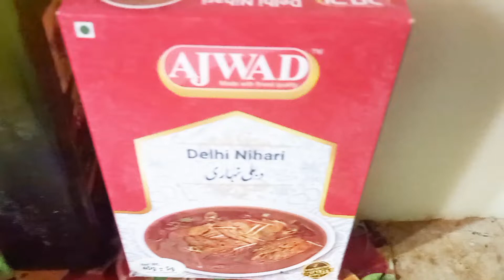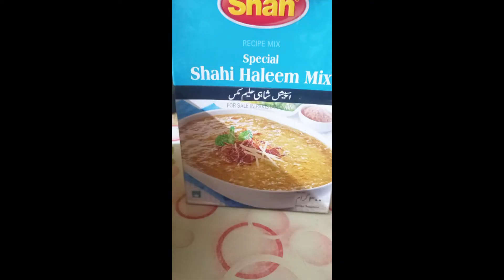Ramadan vlog series _ 10thRoza Sehr o Iftar_ Aaj iftar Ammi k ghar kya _ iftar me bhot raunaq thi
Ramadan vlog series _ 10thRoza Sehr o Iftar_ Aaj iftar Ammi k ghar kya _ iftar me bhot raunaq thi_#food
vlogs,
sehr o iftar routine,
sehr o iftar vlog,
iftar,sehri to iftar routine vlog,
eman's family vlogs,
sehri vlog,sehar o iftar
,sehri iftar time,
iftari vlog,
ramzan vlogs,
iftar vlog,
sehar o iftar ideas
,sehri to iftar vlog,
sehr o iftar
,sehri iftar vlog,
sehri routine,
sehri & iftar vlog,us vlogs,
iftar routine
,sehri and iftar vlog,u.s vlogs,
first sehr o iftar routine vlog,
sehri to iftaru vlog